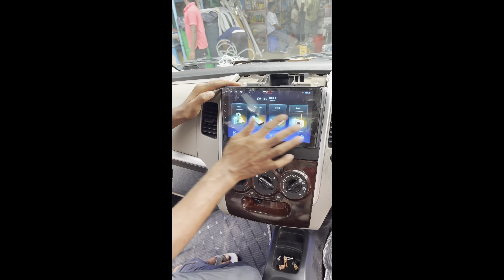2017 WagonR upgrade with android stereo +4 pioneer speaker tauto security system installation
2017 WagonR upgrade with android stereo +4 pioneer speaker tauto security system installation @HASNAIN_MOTERCAR

आज  हम अपने पूरानी वैग्नर कों कर दीऐ नया जैसा

wagon r music system installation

wagon r infotainment system installation

maruti suzuki wagon r android system installation

best android system for wagon r

how to connect android auto in wagon r

wagon r old model music system installation

wagon r Ixi music system installation

wagon r android system price

wagon r vxi android music system

wagon r 2015 model android system

wagon r company fitted music system

android screen for wagon r

wagon r old model android system

wagon r 2018 model android system

car stereo

car audio

car audio fabrication